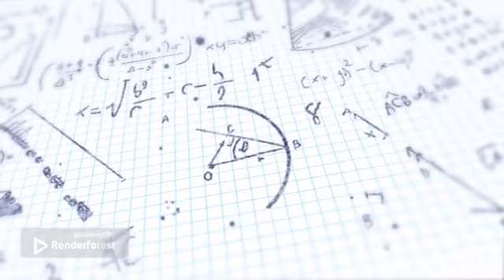National Science Day 28 February